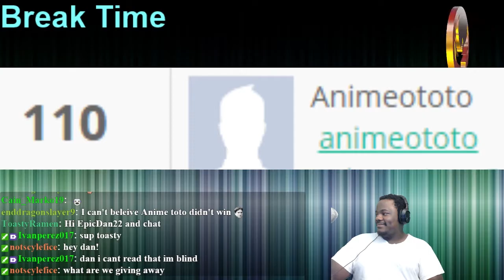Giveaway Winner Announced !